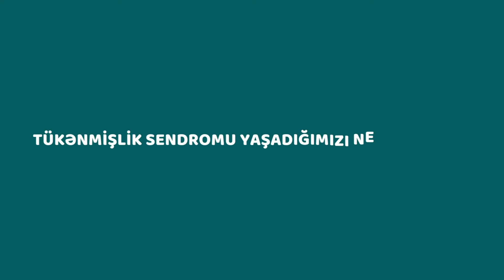Tükənmişlik Sendromu Nədir ? Üstəsindən Necə Gəlmək Olar?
Əgər davamlı olaraq ümidsiz, çarəsiz və həddindən artıq yorğun hiss edirsənsə tükənmişlik sendromu yaşama ehtimalın var. Tükənmişlik sendromu həddindən artıq və uzun müddət davam edən stress nəticəsində yaranan emosional, fiziki və zehni tükənmə vəziyyətidir. Özünü həddən artıq çox işlə yükləmə, mükəmməlliyyətçilik, pessimistlik, ətrafında səni stressə sala biləcək insanların və hadisələrin olması tükənmişlik sendromunu yaradan səbəblərdəndir.